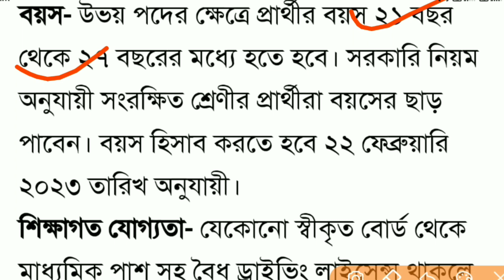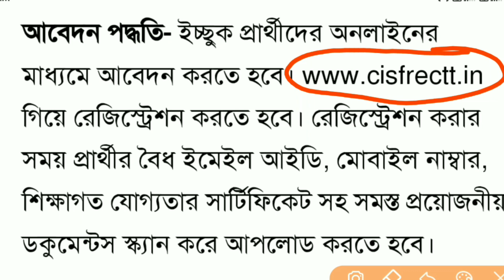Constable recruitment 2023, constable official notifications out 2023, Get Money Rs:50,000 per month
ঘরের টাকা চেকঃ shorturl.at/abEY5
আবাস যোজনা নতুন লিস্টঃ- shorturl.at/abEY5